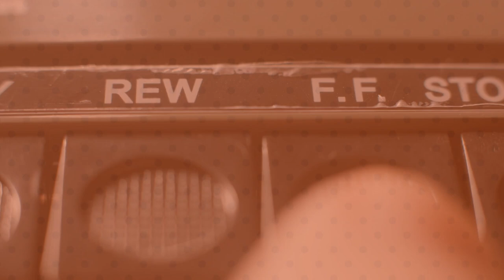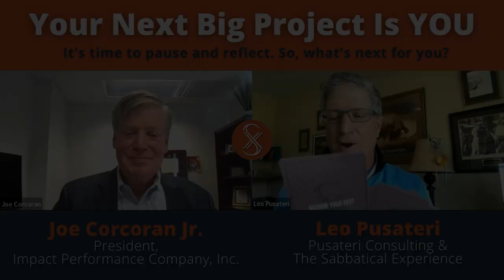E022 - Highlights, Volume 2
Our 22nd episode is Volume 2 of our Top 10 Hit Parade.

I've been privileged to interview a number of leaders, managers, and coaches, to really rewind their lives and their careers to talk about their journeys to success and what they value most.

I invite you to listen to some of these highlights we're sharing. Many of the takeaways support our Sabbatical Experience. It involves living a life of significance, living a life with no regrets, with abundance, gratitude, increased perspective, and being your best. Ultimately, the learning and life journey is to live your legacy - not just to leave it, but to LIVE it, RIGHT NOW!

Chapters

0:00 | Intro
0:54 | 60% of people fear running out of money more than death.
4:01 | The first thing you have to do is show up.
6:31 | It’s my job to create learning that people WANT to engage with.
8:44 | We have to be hyper-cautious and open-minded about the needs of our clients.
11:43 | The payoff is they have more time with family, more time to enjoy life & money to afford it.
16:31 | I’m curious, I’m interested & committed to my client’s success. That’s when I’m at my best.
18:33 | For me, a life of significance entails being of service to others.
20:52 | The concept of true wealth is about things that money can’t buy and death can’t take away.
23:44 | Being able to spend time with family is more important to me than anything else these days.
Full Podcast Episodes